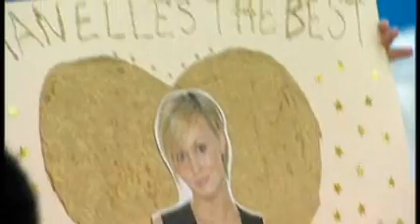Big Brother 8 UK - Day 36 Highlights / Part 2